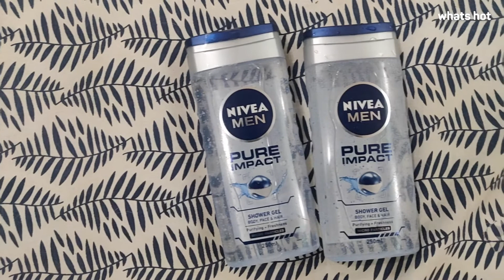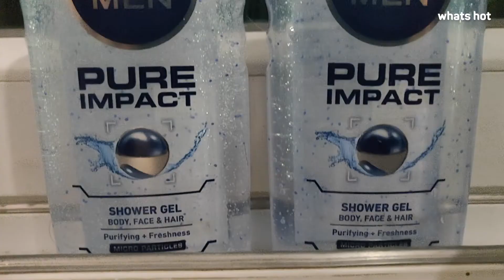NIVEA MEN Shower Gel Review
Dermatologically approved NIVEA MEN Shower Gel with innovative 3-in-1 shower gel for body, face and hair has natural active charcoal which works as a dirt magnet and cleanses your skin thoroughly without drying it out and here are some hot takes on the review of NIVEA MEN Shower Gel by our anchor Abhay